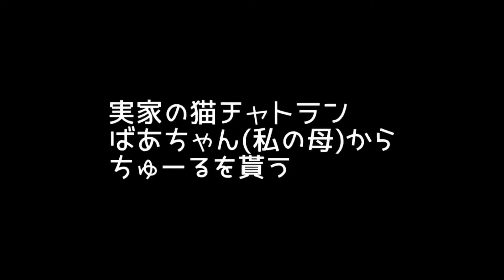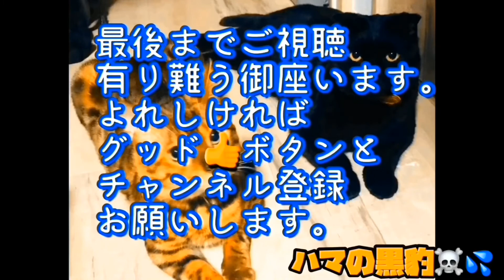No.0100 【実家のぶさかわ猫】チャトラン Part1エキゾチックショートヘアー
動画100本目です。